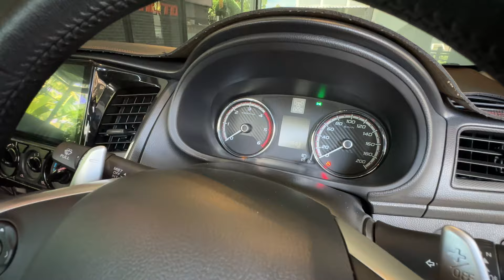รีวิว TRITON ตอนเดียว 4X4 ช่วงยาว อัพเกรด ไฟหน้า รุ่นท็อป TRITON ATHLETE 2023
รีวิว TRITON ตอนเดียว 4X4 ช่วงยาว
อัพเกรดไฟหน้า รุ่นท็อป ATHLETE 2023
รุ่นนี้อัพเกรดของได้เยอะ
ทักมาคุยกันได้ครับผม
สนใจติดต่อได้ทาง Inbox
โทร 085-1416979  ธาดาครับ